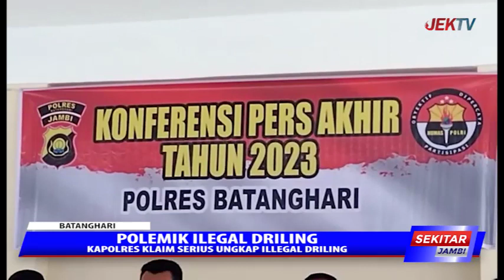KAPOLRES KLAIM SERIUS UNGKAP ILLEGAL DRILING